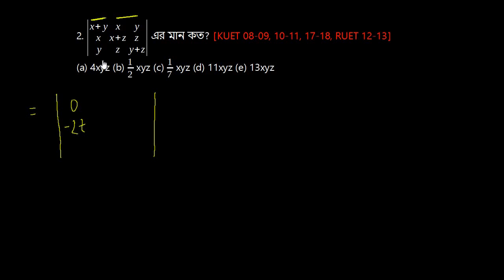KUET 08-09, 10-11, 17-18, RUET 12-13 Engineering MCQ Solution #2 - ম্যাট্রিক্স ও নির্ণায়ক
Engineering MCQ Solution - ম্যাট্রিক্স ও নির্ণায়ক